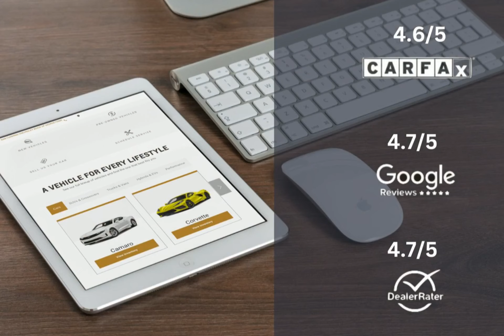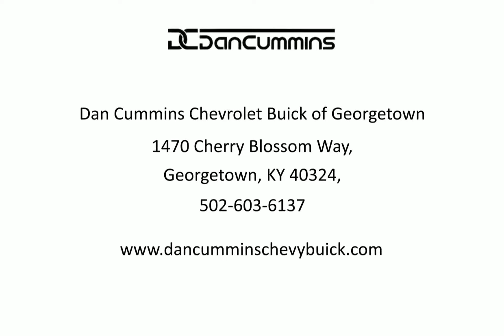2021 Jeep Cherokee Limited FWD Lexington Georgetown Nicholasville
2021 Jeep Cherokee Limited FWD  Dan Cummins of Georgetown is proudly serving our friends and neighbors in Lexington, Georgetown, and Nicholasville.